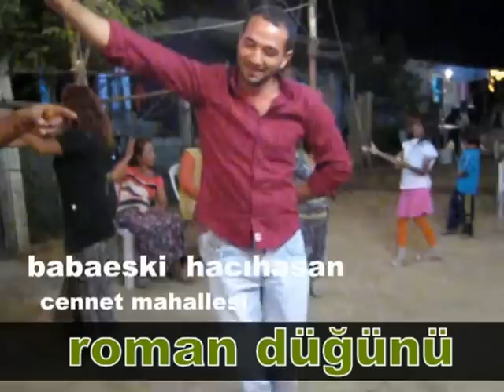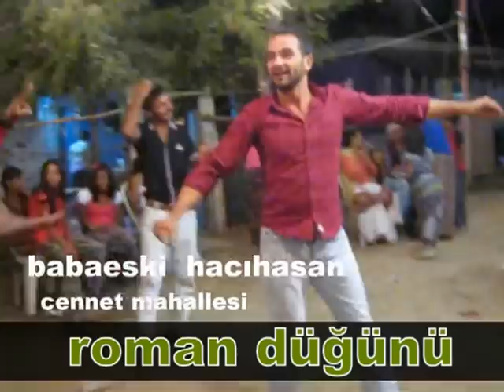babaeskili klarrnet üstadı birol baş